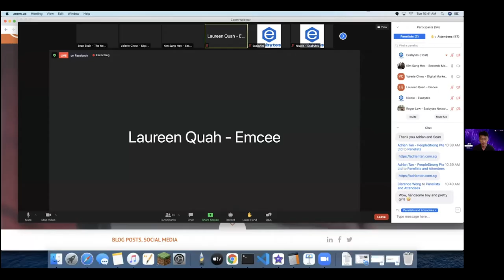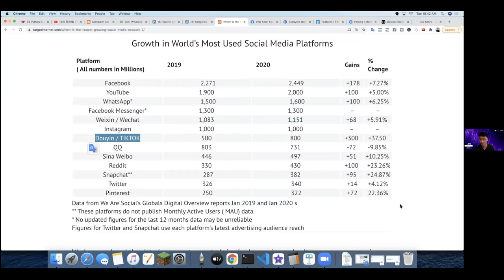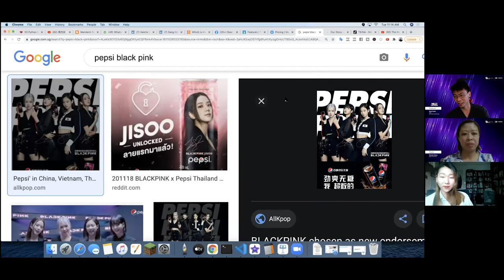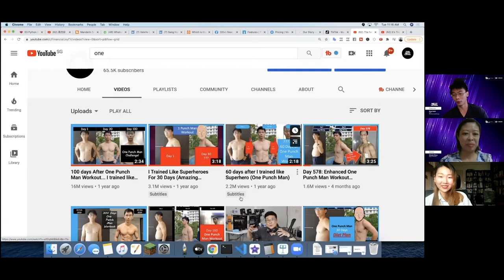Digital Marketing Trends & Predictions for 2021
This panel discussed about :
- Merging digital with offline
- Social commerce
- the most effective social media channels
- Video & live streaming

Panelists:
1) Valerie Chow, Digital Marketer
2) Kim Sang Hee, Managing Director of Seconds Media Pte Ltd

Moderator:
Sean Seah, CEO at The Next Level Group